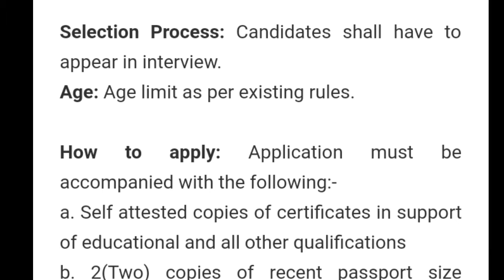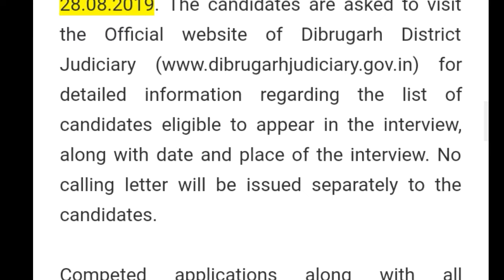Assam government job recruitment/ Dibrugarh govt job recruitment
advertisement Details:-